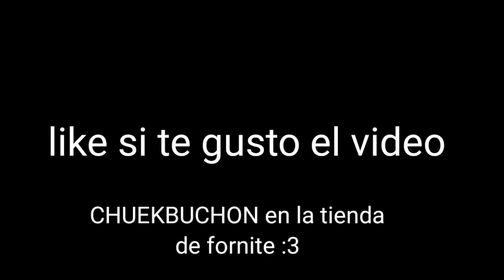Shrek Buchon - Juan de dios SACA el KOMODO 3000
Las canciones utilizadas le pertenecen a @LaAnawliet